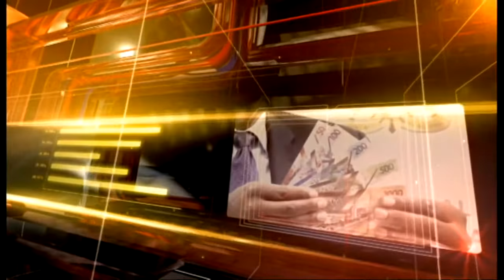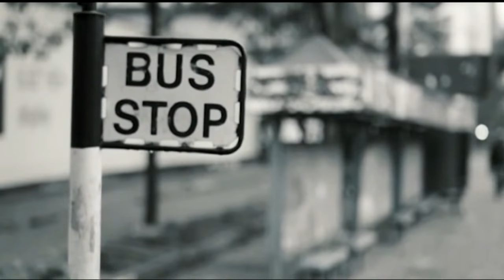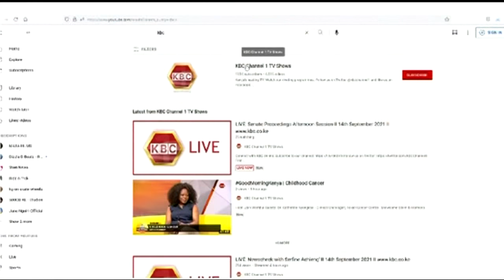LIVE: Darubini nao Bonnie Musambi na Sarafina Robi || 10th Jan 2022 II